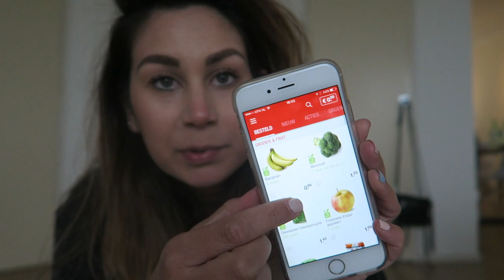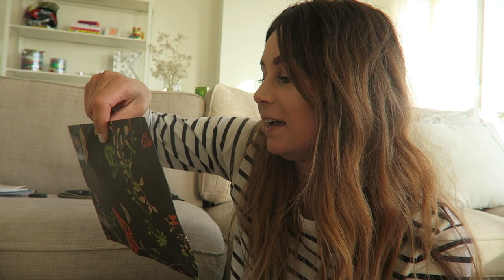PRIMARK EN MENSTRUATIECUP - WEEKVLOG!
Fijne Paasdagen iedereen! Vandaag hebben we weer eens een weekvlog, hij is aardig lang geworden dus ga er lekker voor zitten! :) Welke soort video's zijn jouw favoriet op ons kanaal?